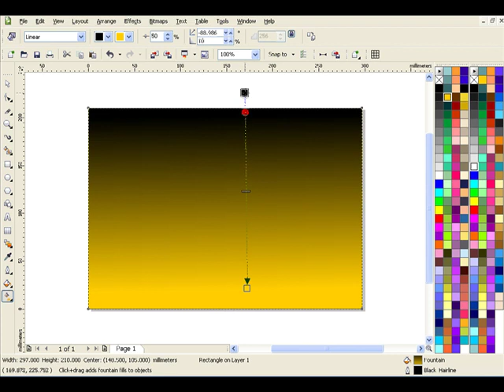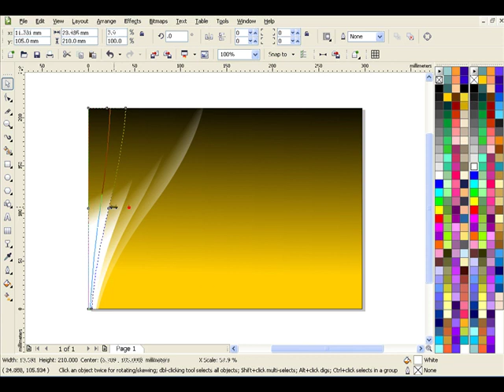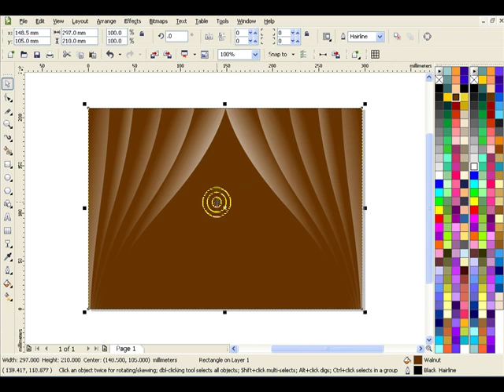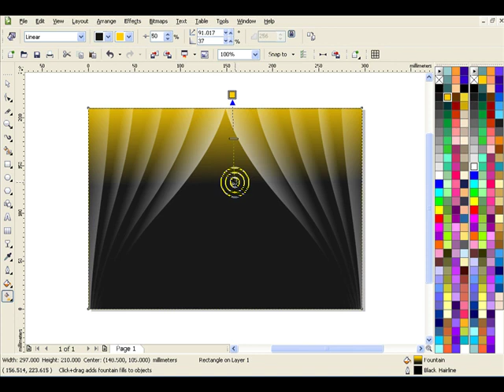221.How to DRAW clear curtain วิธีวาดม่านใสๆ CoreldRAW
วิธีวาดม่านแบบใสๆ เป็นฉากหลังด้วย เครื่องมือ Envelope + เครื่องมือทำใสแบบลิเนีย